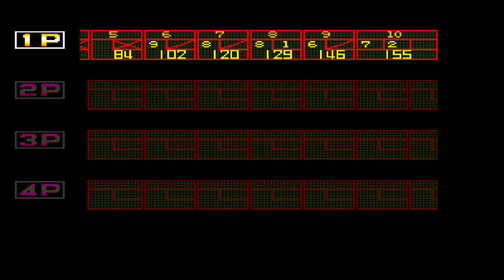League Bowling - Neo Geo - Gameplay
Gameplay do jogo League Bowling lançado para Neo Geo, veja eu jogando este game

Epic Games - paulonanet
XBOX - pcdopaulo84
Origin - pcdopaulo
Uplay - pcdopaulo